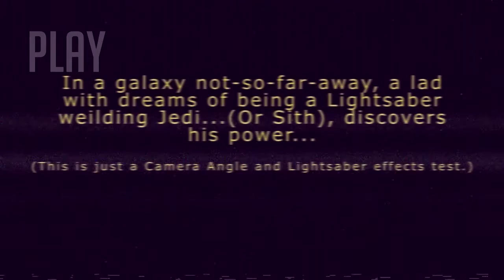Scavenger - A Star Wars fan film with 1980's VHS effect.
A friend of mine made a short 'Star Wars' fan film. I have taken his video and added to it.

If you have any fan films that you would like me to run my creative brush over, leave a comment or email

COME SAY HI TO ME TOO!